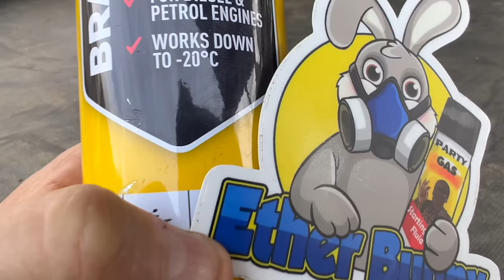HOW TO TURN A TRACTOR INTO A JEEP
Here's how we took a broken Fordson Dexta and ended up with a working Suzuki Jimny !